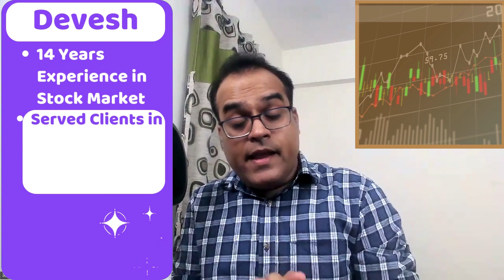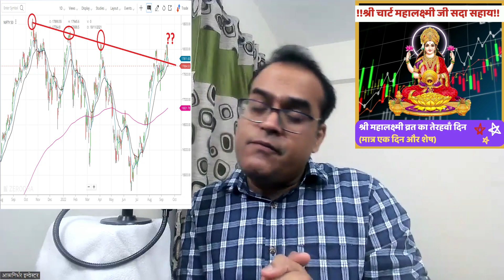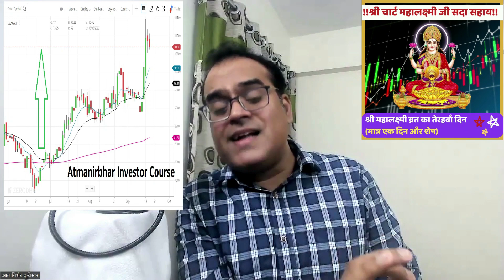Stock Market LIVE: Why Nifty tanks 200 pts, Sensex below 59,500 ? | Analysis By Devesh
In this video Devesh has discussed & analyzed